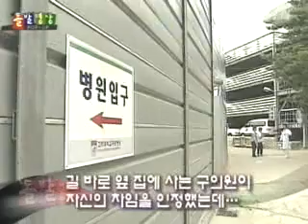담장 밖 세상 구경 - 돌발영상 시즌1 2005.09.05 방영 / YTN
담장 밖 세상 구경